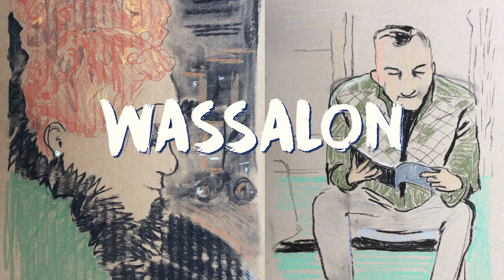Wassalon - week 7 (Borgerhout)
Wassalon is een project van MartHa!tentatief waarbij kunstenaar Tom Clement een week lang in een wassalon tekent. Op het einde van die week nodigt hij en dichter uit om over dat wassalon een werk te komen voordragen.
Eind november 2017 tekende Tom in Wassalon Insal, Borgerhout. Julie Cafmeyer maakte deze prachtige tekst.